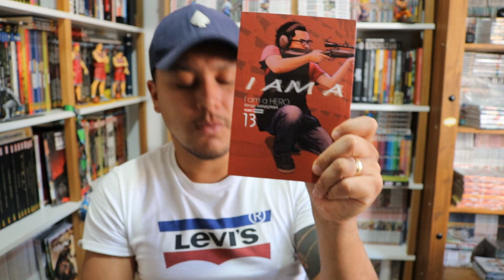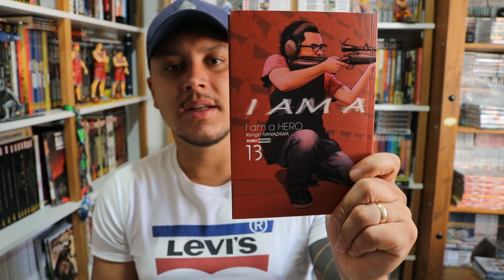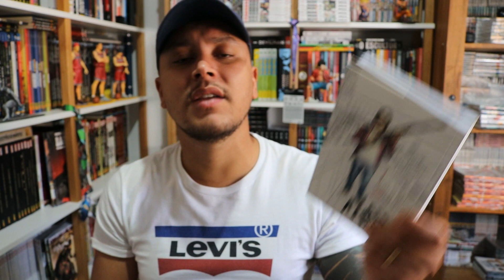I AM A HERO/ O MELHOR MANGÁ DE ZUMBIS?!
VÍDEO SOBRE  I AM A HERO DA EDITORA PANINI